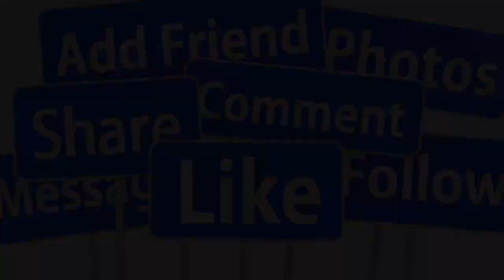🔴TIN BUỒN 16/9: NS THANH HẰNG QUA Đ.ỜI TẠI NHÀ RIÊNG SAU TỰ VẪN Ở TUỔI 64 GIỚI NS X.ÓT THƯƠNG